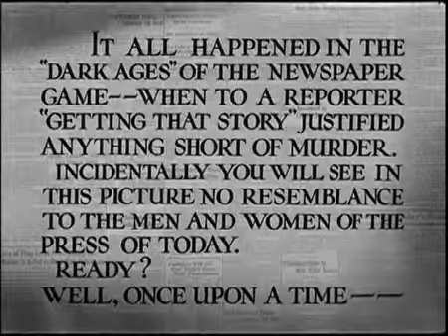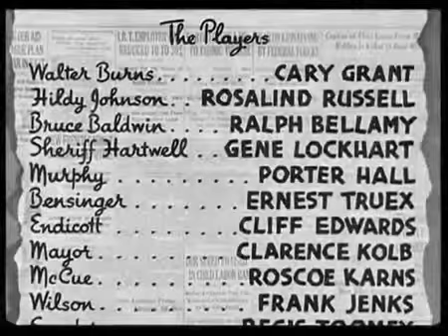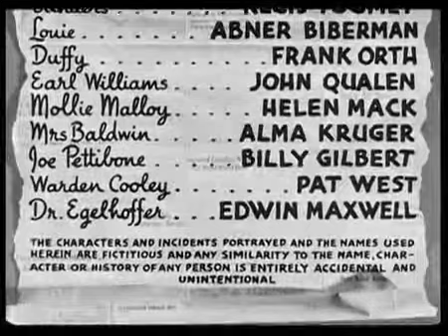HIS GIRL FRIDAY